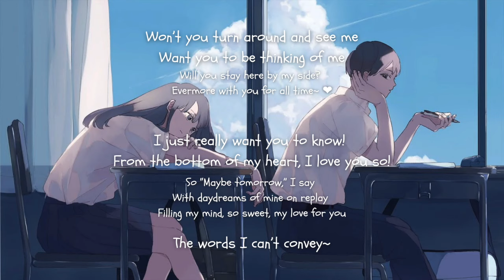Yuika - "Sukidakara / 好きだから" | English Cover by IN0RI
Hello everyone! This time I sang “Sukidakara” by Yuika!

Ok, can I just say how cute this song is? I’m sure you’d all agree, especially if your first hearing of this song was Yuika’s original version. I don’t think I’ve ever gushed over a song on the first listen, especially for a Japanese song where I have to divide my attention between reading the subtitles and actually listening to the song, but this one definitely won me over. I guess this song made me come back to write some lyrics, huh? And while I only had the attitude of, “Let’s do something without any expectations of even finishing,” the moment I came up with the line, “Put on perfume I don’t wear, only to choke on thin air,” I knew I had to keep going and make this a thing. x’D

You can probably tell where I had no idea what to write for the lyrics and just wrote something to fill up the space that sounded ok, but I do still love some parts that I was able to come up with. Or at least, I really do love these lyrics in the chorus, which arguably, might be the most important part of the song to get right. x’D And well, the vocals aren’t great, but I tried to focus more on expressing emotion rather than “sounding great,” so I hope it turned out alright, or at least decent enough.

Anyways, thanks y’all for listening! I hope you enjoyed! Be nice, stay safe, and I hope to see y’all next time~ ❤

OH, AND I'M ACCEPTING TIPS! Consider it online busking; if you like what you see and want to support me, feel free to buy me a coffee! (One coffee is $3, and as always donations are optional; no need to feel obliged ^^) ▼

「Sukidakara / 好きだから」
Original by Yuika
Illustration by Yuribo

COVER CREDITS:
• Vocals / Mix / Video / English Lyrics: IN0RI ➝ Right here!

★ LYRICS ★ (Feel free to use only for non-profit purposes. Just make sure to credit me (IN0RI) visibly, and link my channel and/or video in the description.)

Use of my content should be for creative purposes only, in which case, please DO credit me (IN0RI) in the description, and link to my channel and/or the original video from which that audio/video was taken. Thank you.